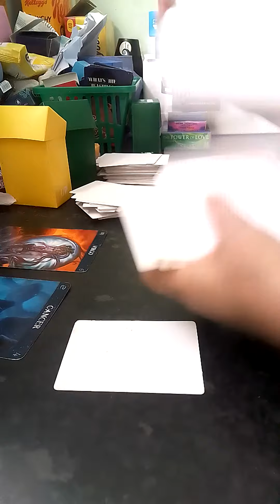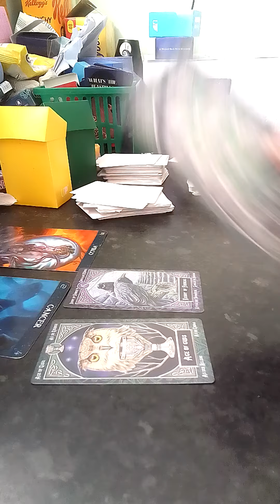Scorpio weekend reading